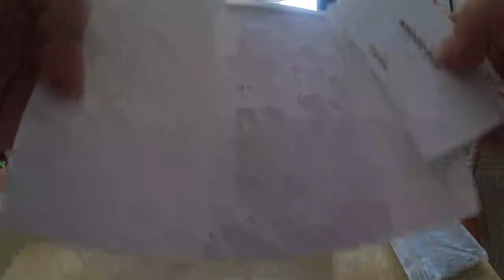Unboxing y primeras impresiones móvil Oukitel K6000 Pro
Mi primer móvil desde China. Un Oukitel K6000 Pro del que os dejo el unboxing y las primeras impresiones. No soy ni pretendo ser experto en móviles, simplemente un usuario, por si a alguien le sirve de ayuda a la hora de comprarse un teléfono